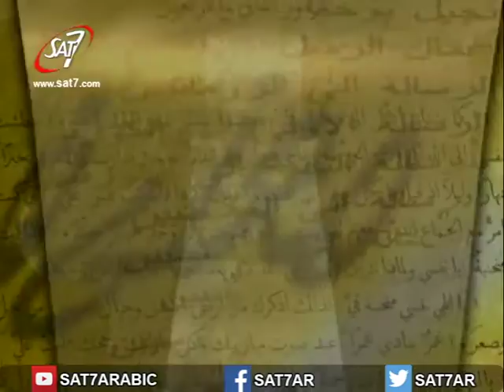معني في آية - ليتحول ضحككم إلى نوح، وفرحكم إلى غم (يعقوب 9:4)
معني في آية | اعداد وتقديم القس أنسى أنيس | انتاج سات-7 | اخراج عماد فؤاد | file:Meaning in a Verse - SAT-7